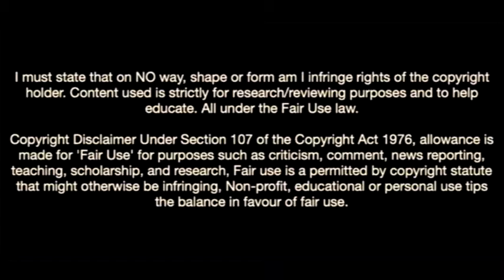Giuliano Simeone-The Son Of Diego Simeone Blowing Minds In Atletico Madrid